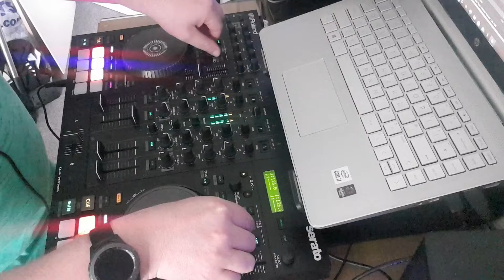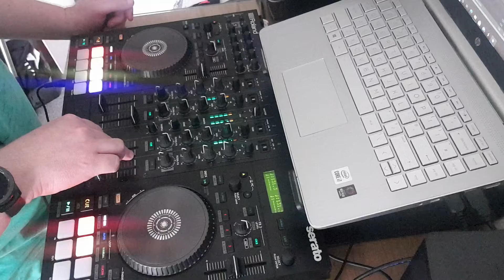Quick 80's Pop & Disco Mix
Track List
01. Jermaine Stewart - We Don't Have To (Take Our Clothes Off)
02. Diana Ross - Chain Reaction
03. Irene Cara - Fame
04. Laura Brannigan - Gloria
05 The Pointer Sisters - Jump

*This video demonstrates mixing skills, all audio was purchased legally.* Copyright Statement: This track is not intended to infringe any copyright laws in any way. This is for sole purpose of entertainment; no profit is gained from this.